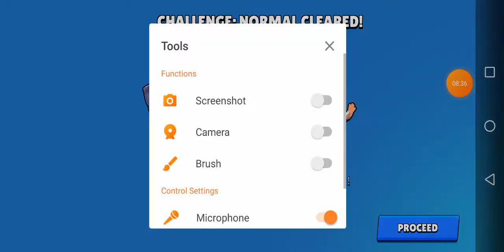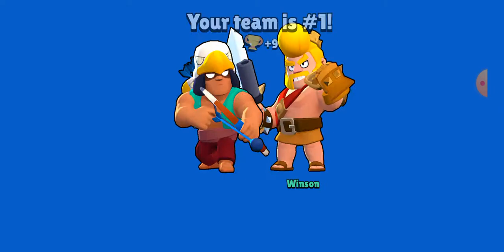Brawl stars play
Brawl stars liam